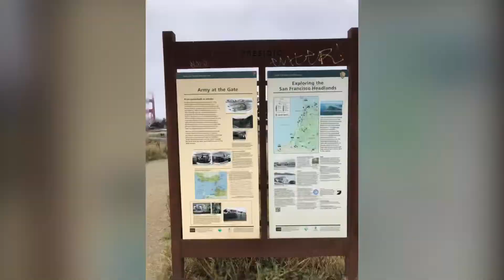Hiking by Golden Gate Bridge June 2018